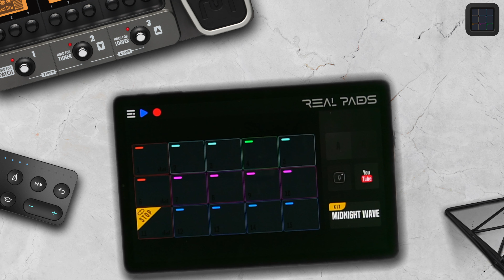REAL PADS: Midnight Wave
Kolb Apps presents you with a fun and easy way to be a DJ and set you on the way to becoming a Super Star.

Touch & Play!